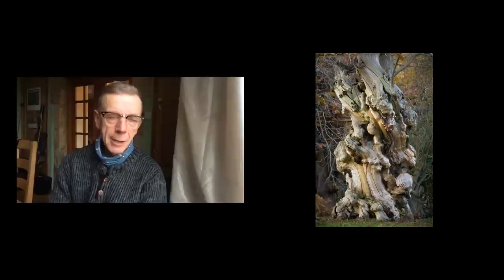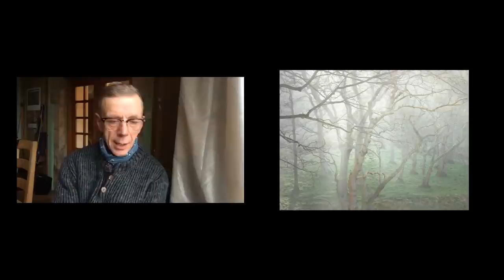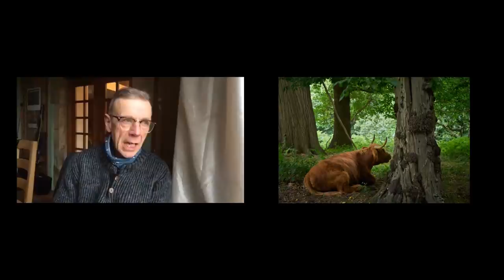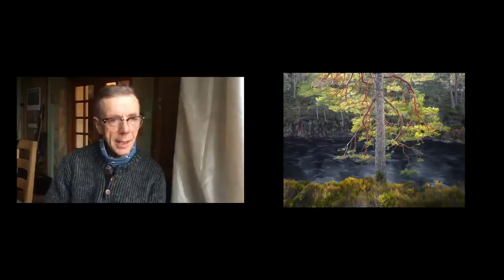Vision & Light 27: Joe Cornish: Part One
Well, what can be said about this man that can even come close to summarising the impact he has had on landscape photography? Pure and simply, this is one of the deepest and thought-provoking conversations I have had since starting the Vision & Light series.

Joe opens up about his creativity, expression, relationship with the landscape and much, much more.

A must watch episode.

Video Production: Ann Kristin Lindaas

My Camera
My Vlogging Camera
My Audio Recorder
My Wide Lens
My Telephoto Lens